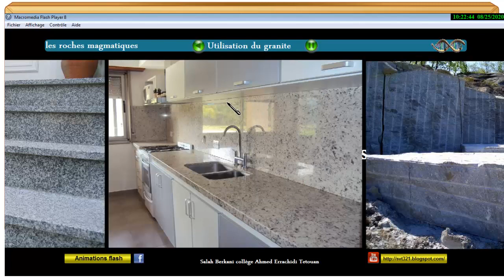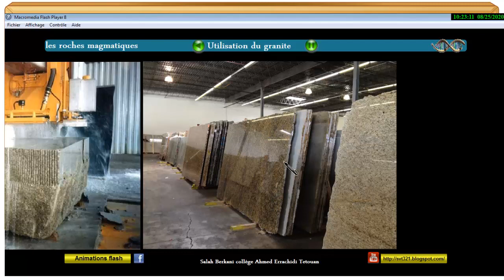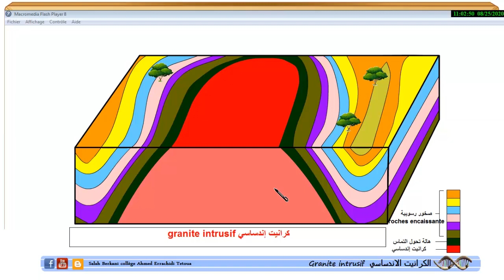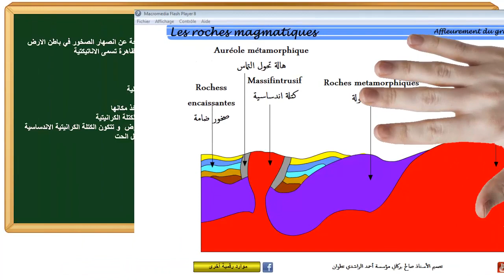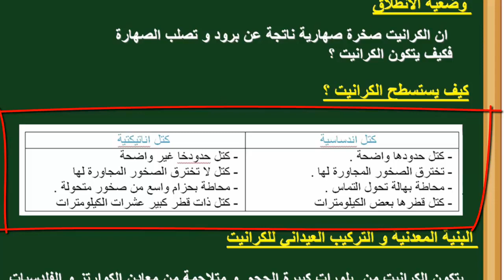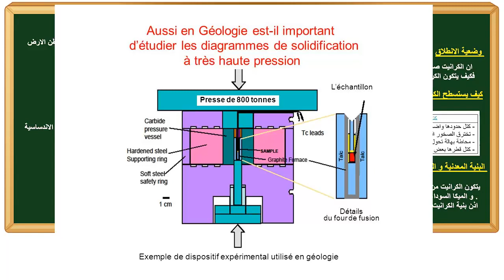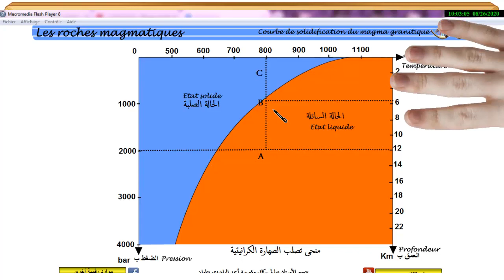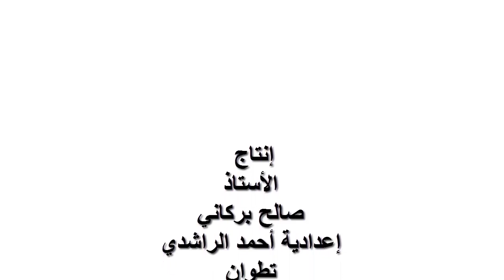تكون الكرانيت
تكون الصخور الصهارية مثل الكرانيت